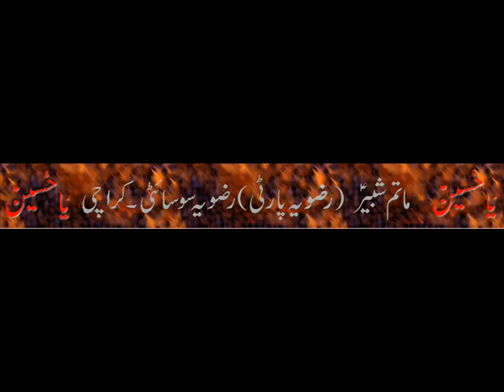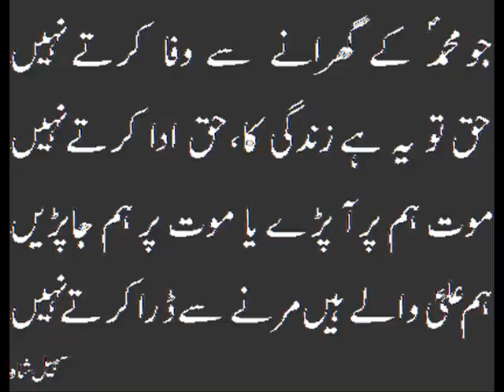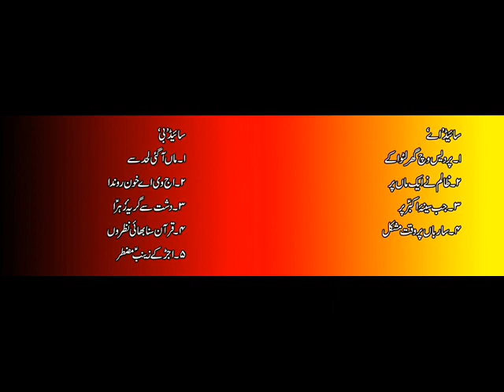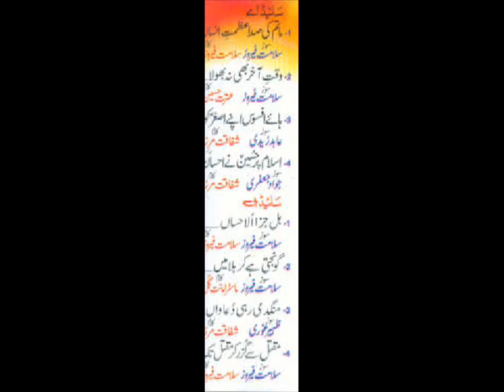Aay karbala teeray daman may dastan hay koi. Nasir Asghar Party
Aay Karbala teeray daman mein dastan hay koi, Hussain (as) ban na sakay ga na karbala hay koi. Nasir Asghar Party.